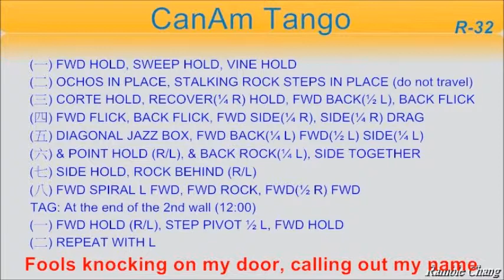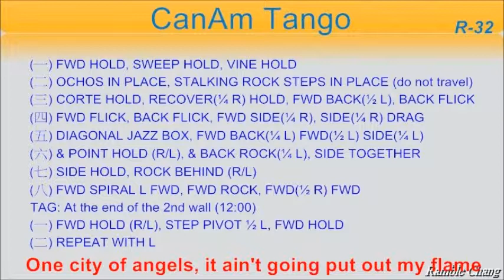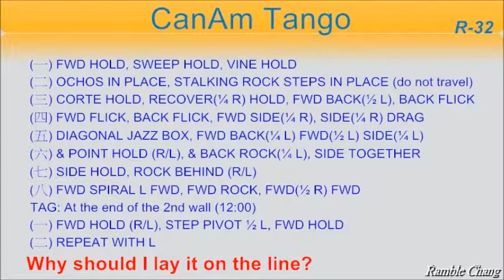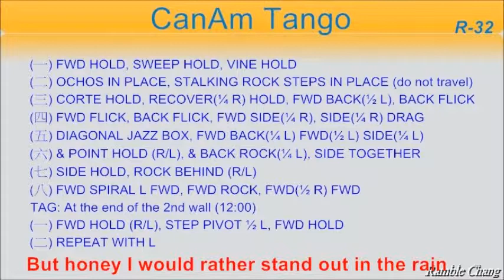CanAm Tango - Line Dance (Music)